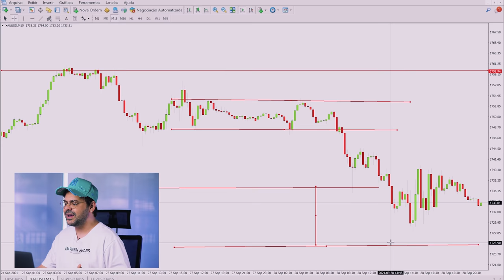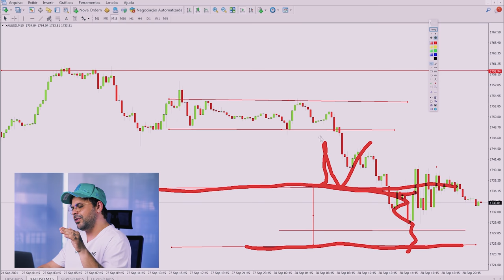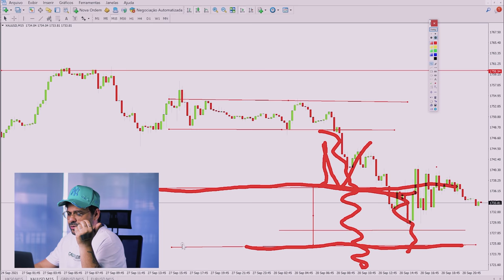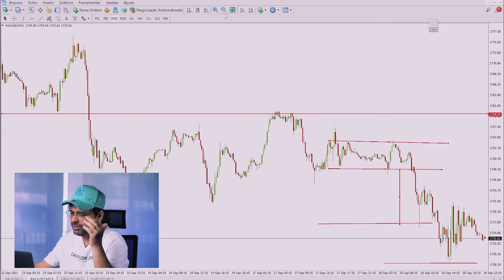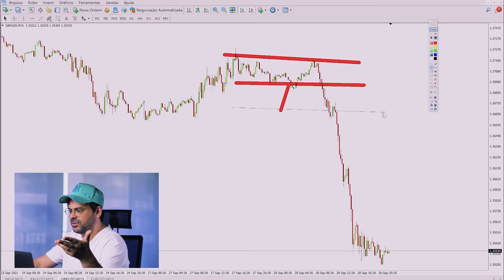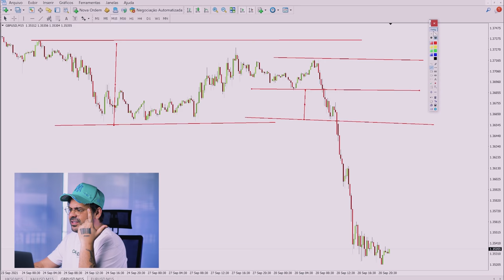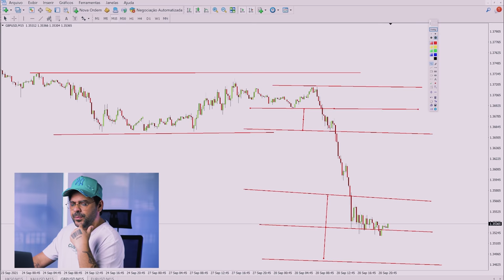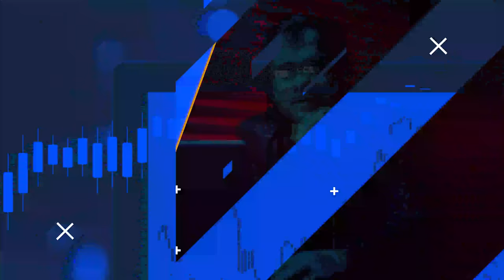COMO DECIDIR ENTRE TAKE DE 1 OU 2 NÍVEIS | FIMATHE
O primeiro e único evento que vai entregar o planejamento completo para o Trader alcançar a liberdade financeira com segurança e consistência!

00:00 - Início
00:28 - Intro
00:47 - Começo da Análise
01:14 - Marcando os Canais
02:53 - O que define o nível do Take
05:01 - Situações com take de 2 níveis
05:34 - Mantenha uma rotina consistente
06:30 - A entrada que fiz no Ouro
07:09 - O take inteligente
08:10 - Exemplo no GBP/USD
10:02 - Projeção maior de take
11:19 - Entenda até onde pode abusar
12:20 - Se inscreva no canal